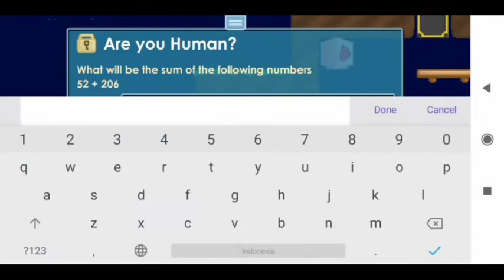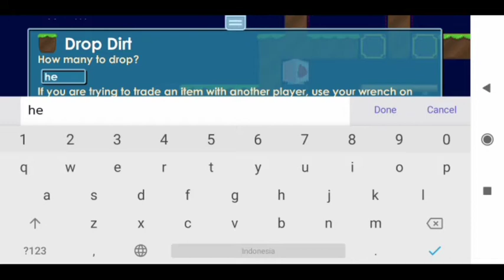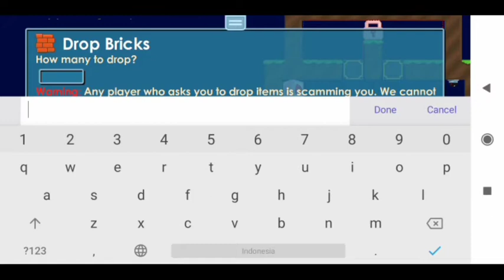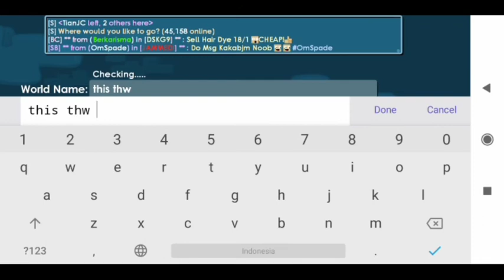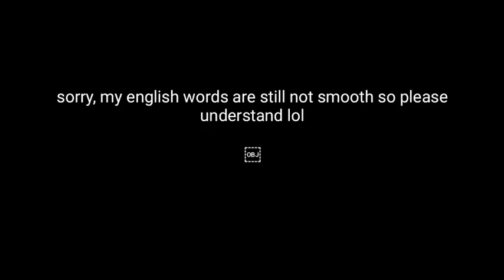This player trying to Scam me - Growtopia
so guys this time I'm going to video scammer when I'm in wolrd drop the game how about the fun just watch the video to the end